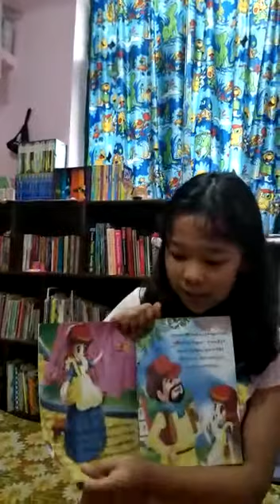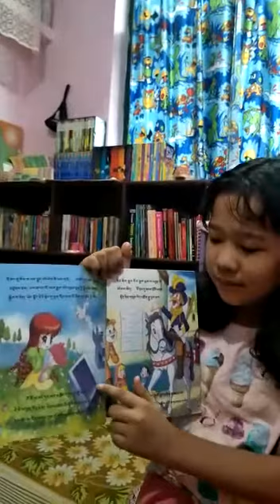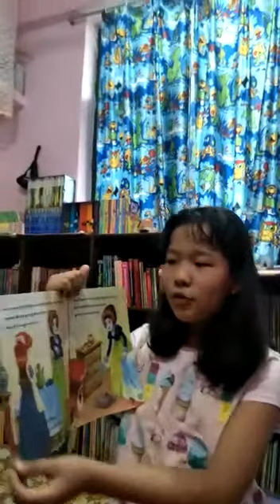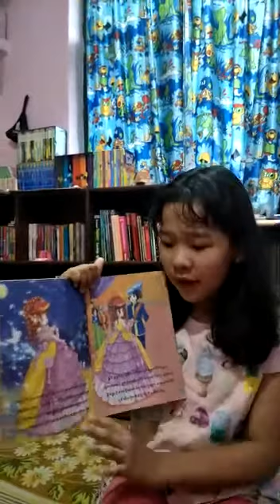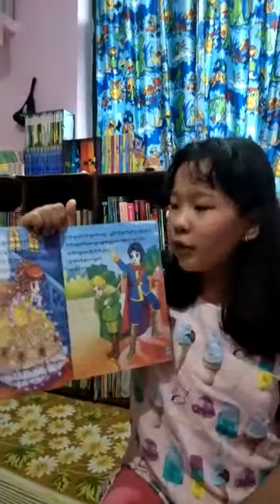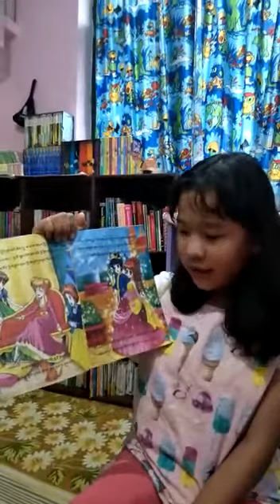གོ་ཐལ་བུ་མོ།Cinderella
བསྟན་འཛིན་ཀུན་བཟང་ལགས་ནས་གོ་ཐལ་བུ་མོ་ཞེས་པས་སྒྲུང་གཅིག་ཀློག་པ།
Tenzin Kunsang la reading the story of Cinderella